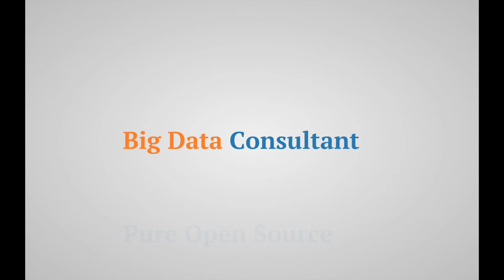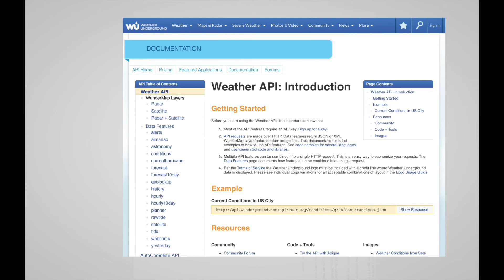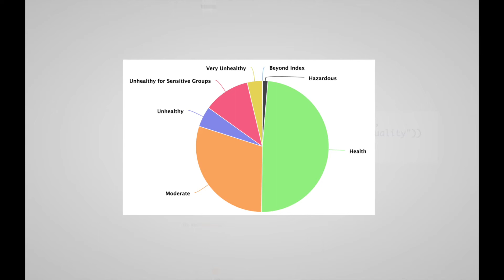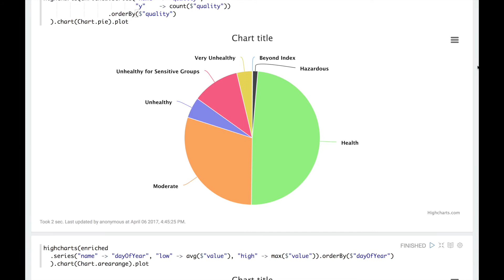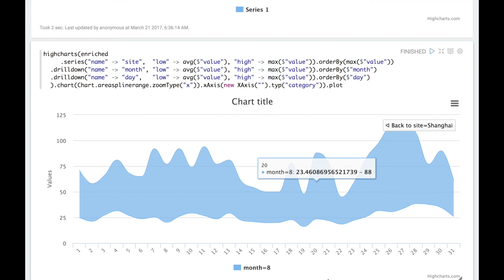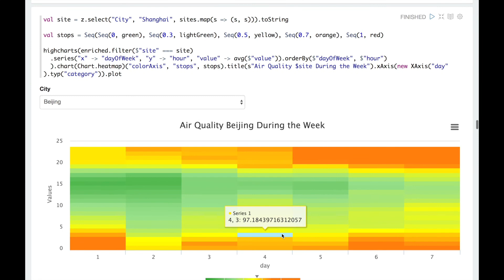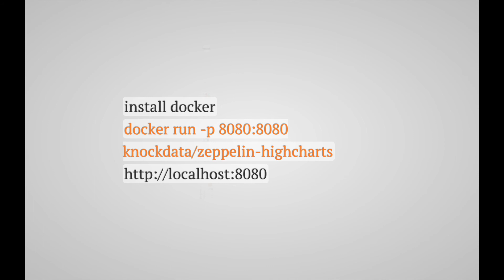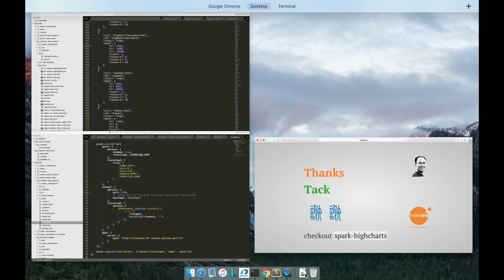Build Simplest Data Pipeline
Build the simplest data pipeline.

Meetup record in centre of Stockholm hosted at Bannerflow office by Magnus Villson and Mohamed Amer.